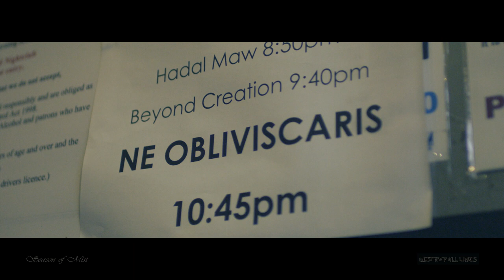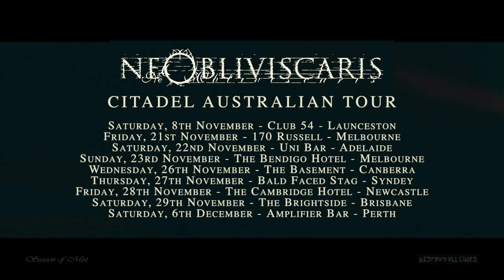Ne Obliviscaris Australian Tour Video Nov 2014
Whether you are yet to witness them live and want to see what all the fuss is about, or simply want to relive the incredible memories, check out this amazing video shot during Ne Obliviscaris' Australian Citadel album tour with guests Beyond Creation!

Remaining tour dates & ticketing details below:

Wednesday, 26th November: The Basement - Canberra 18+
w/ Inhuman Remnants
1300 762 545 or Oztix outlets

Thursday, 27th November: Bald Faced Stag - Syndey 18+
w/ Helix Nebula
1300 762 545 or Gobookem.com

Friday, 28th November: The Cambridge Hotel - Newcastle 18+
w/ The Seer

Saturday, 29th November: The Brightside - Brisbane 18+
w/ Halcyon Prophecy
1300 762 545 or thebrightsidebrisbane.oztix.com.au

Saturday, 6th December: Amplifier Bar - Perth 18+ *
Tangled Thoughts Of Leaving & Advent Sorrow
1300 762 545 or Heatseeker Outlets

*Beyond Creation not appearing in Perth.